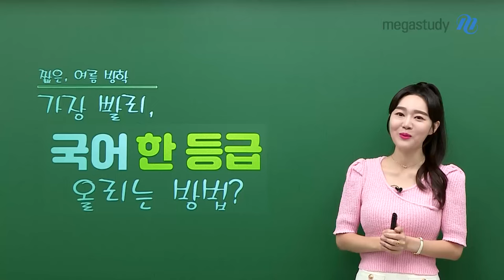[메가스터디] 국어 권선경쌤 - [고12]여름방학,가장 빨리,국어 한 등급 올리는 방법?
이번 방학에 국어 모의고사 한 등급을 올리는 방법이 있다?
세 가지만 집중해서 공부하세요!

01. 영역별 ‹골고루› 집중!
02. ‹방법›을 공부!
03. ‹오답률 높은 지문›을 공부!

🌟추천강좌 🌟
모의고사에 대한 모든 것을 완벽하게 트레이닝 하고 싶다면?

자세한 학습법은 영상으로 확인하세요!